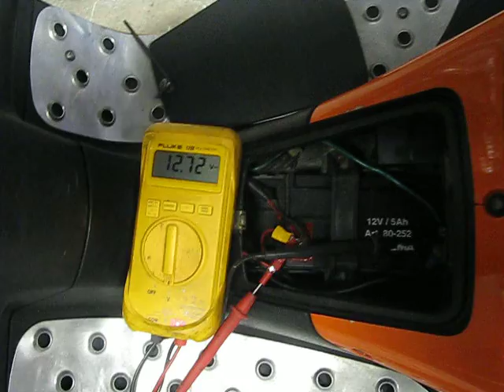Snabbtest av batteri,batteriladdning och spänningsregulator på scooter/moped